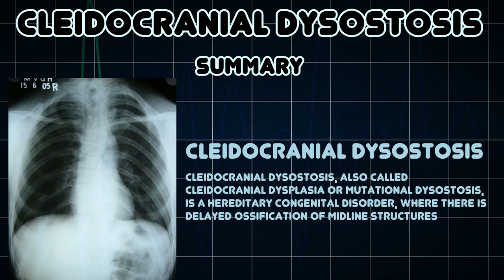Cleidocranial dysostosis (Medical Condition)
Symptoms, risk factors and treatments of Cleidocranial dysostosis (Medical Condition)

Cleidocranial dysostosis, also called Cleidocranial dysplasia or Mutational dysostosis, is a hereditary congenital disorder, where there is delayed ossification of midline structures